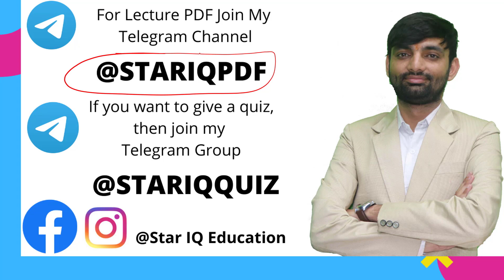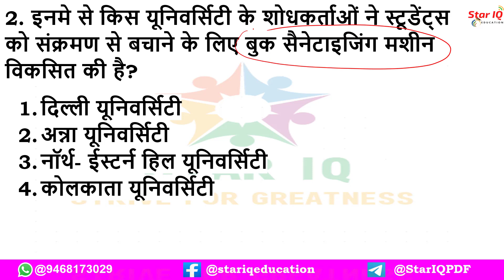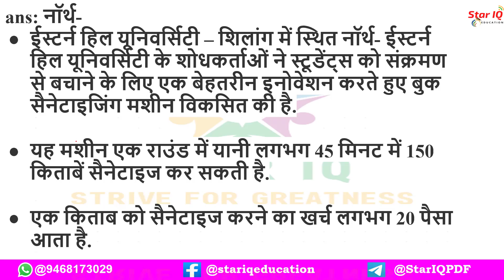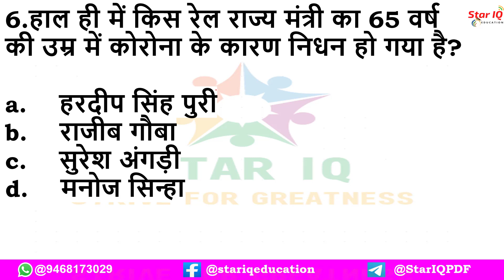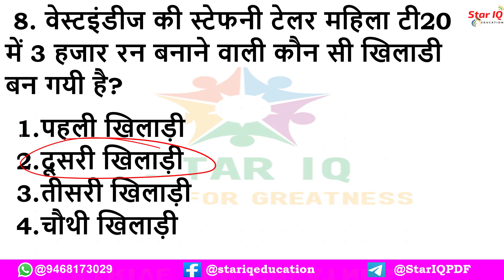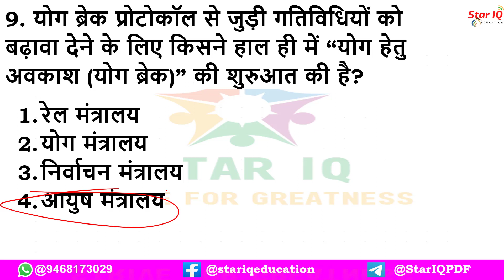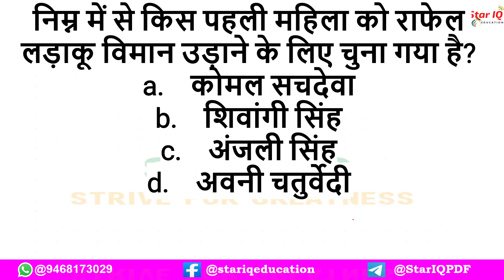Star Dose #573 ||Current Affairs Quiz 2020 by Er Sunil Sir | 27 Sept 2020 |Current Affairs Today,CET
26 सितम्बर को विश्वभर में कौन सा दिवस मनाया जाता है?
विश्व अल्जाइमर दिवस
विश्व विज्ञानं दिवस
विश्व सहियोग दिवस
विश्व मूक बधिर दिवस

Star Dose #573 ||Current Affairs Quiz 2020 by Er Sunil Sir | 27 Sept 2020 | Current Affairs Today

Star Dose #573 || 27 Sept 2020 Current Affairs | Daily Current Affairs | Current Affairs In Hindi